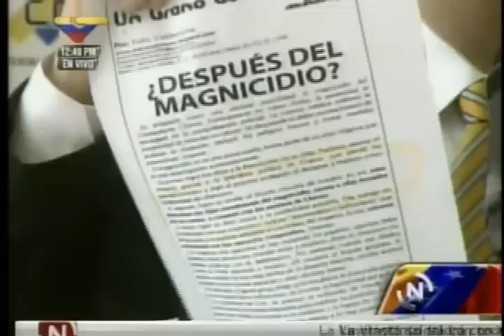Vicente Díaz asegura que columna es un llamado a la violencia y "pido que se callen"